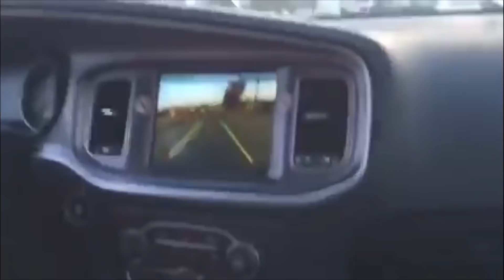Bay area rappers Messy Marv and J. Diggs exchange diss videos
The San Francisco and Vallejo-based rappers beef in both songs and videos uploaded to the internet.

In the latest video, Messy Marv drove to what appears to be Diggs' residential block in Vallejo and pulled out a gun on a crowded street with bystanders pleading for him not to brandish the weapon in the presence of children.

Vallejo Police Department Lt. Joseph Iacono released the following statement about the incident: “The Vallejo Police Department is aware of the incident and on-going issues between the two individuals.  Vallejo Police Detectives along with other law enforcement agencies are investigating.  I do not have further information into the investigation at this time and may not be able to release any such information in the near future, so as to maintain case integrity.”